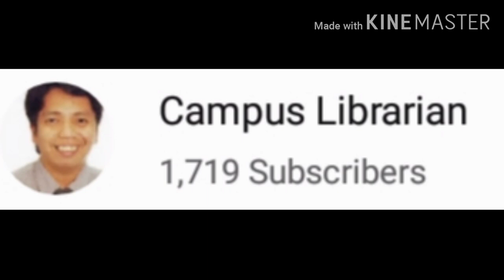Automated Teller Machine (ATM), sapat ba sa panahon ng Extended Enhanced Community Quarantine?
CampusLibrarian Campus Librarian Episode 51: Automated Teller Machine (ATM), Sapat ba sa panahon ng Extended Enhanced Community Quarantine?